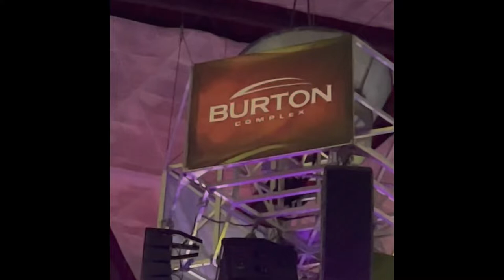Hunter Smith VS Conrad Wyre 5/28/22